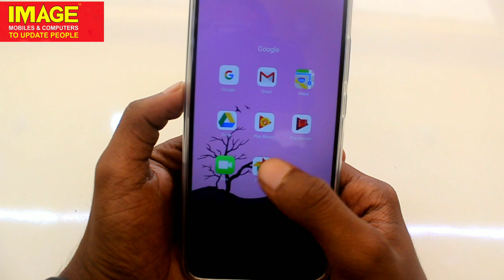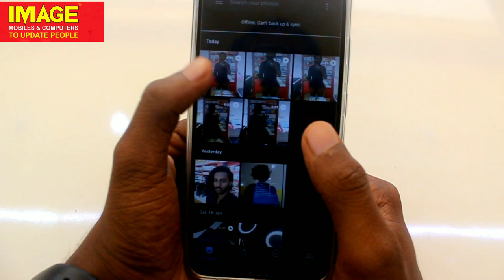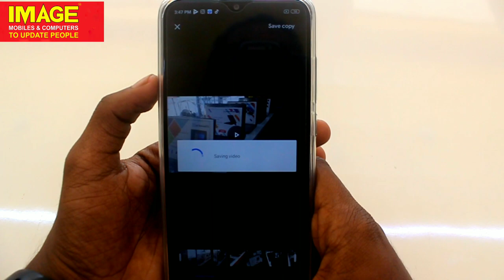Shaking വിഡിയോസിന് ഇനി വിട.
വീഡിയോസ് കാണുമ്പോൾ shaking അനുഭവപ്പെട്ടിട്ടുണ്ടോ നിങ്ങൾക്ക്.?  ഇനി Shaking ഇല്ലാതെ നിങ്ങളുടെ വിഡിയോകൾ കാണാം ഈ ആപ്പ്ളിക്കേഷന്റെ സഹായത്തോടെ...